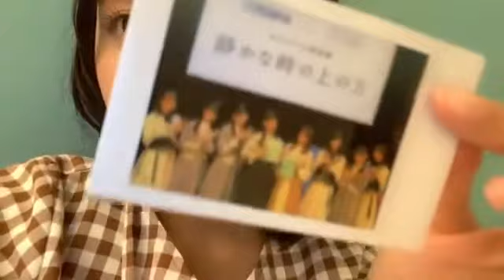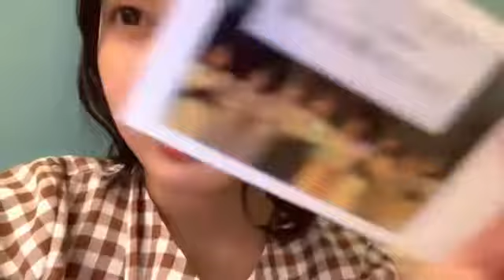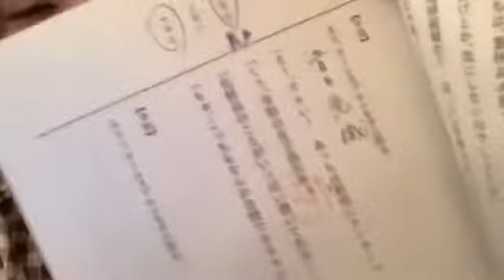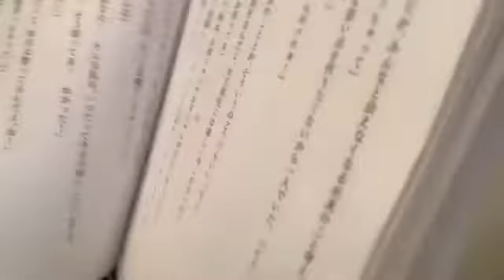石田みなみ(STU48)2022年3月6日SHOWROOM